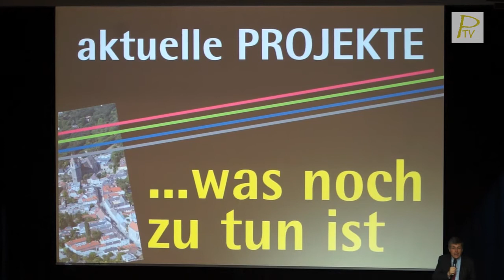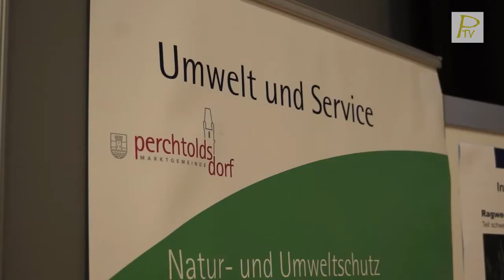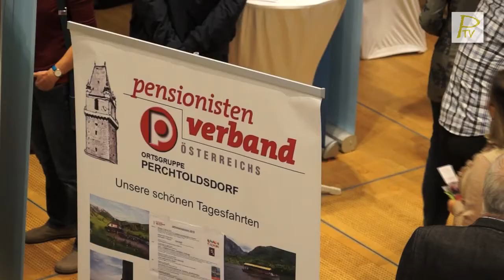Dorfdialog 2017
Das war der Dorfdialog 2017. Erstmals präsentiert wurde das neue Schulkonzept der Marktgemeinde! Sehr gefragt waren auch Informationen zur Mühlgassenbrücken-Sanierung!